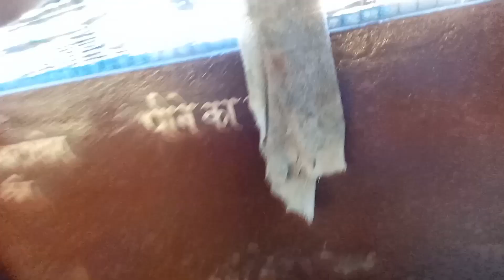Wildlife Safari Ko GyE || RATHI K VLOGS || DALLY LIFE VLOG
About

Hello friends I am Himanshu Sati my famous name is Rathi and I am a resident of Uttarakhand Pauri Garhwal (Kotdwar) and I make videos based on my routine for your entertainment and also make videos based on security in friends you give me your love Take me forward by giving more blessings and support me, I go to new places and make videos etc. I also make historical Vlogs and also subscribe to my YouTube channel and share.

wildlife vlogs
hill trakings vlogs
comady videos
prank videos